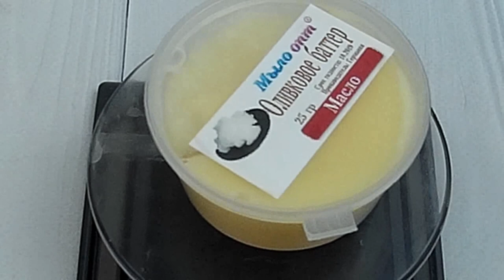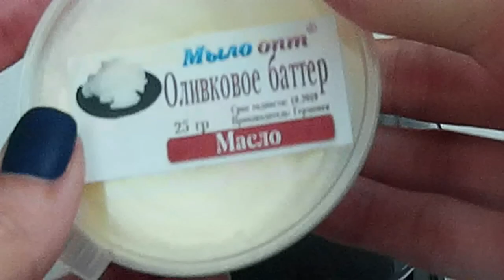Видео обзор Баттер Оливкового масла от Мыло опт // Натуральные масла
Видео обзор Оливковое масло баттер от магазина Мыло-опт

Купить Оливковое масло баттер оптом и в розницу можно тут